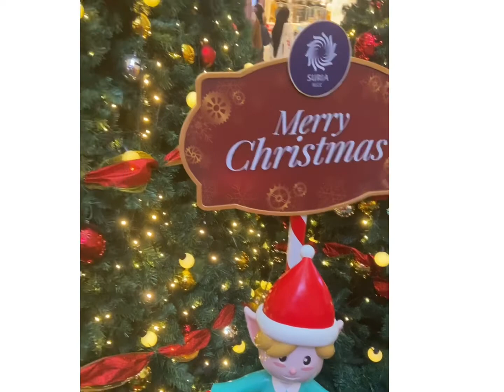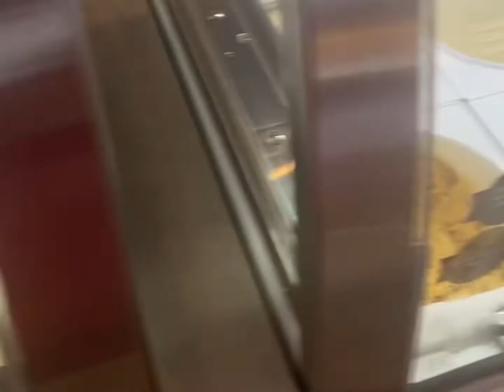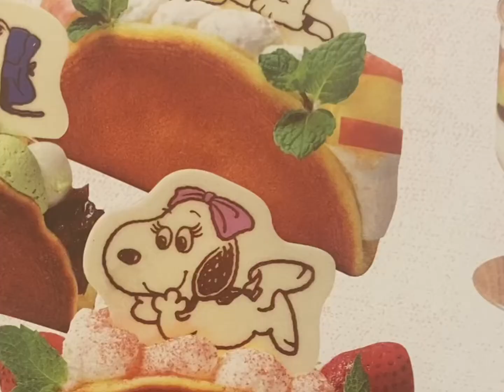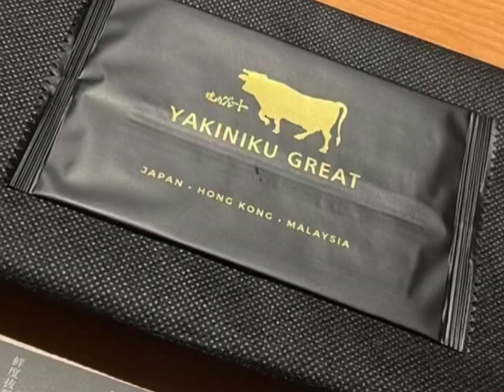VLOGMAS 2022 EP12 | KLCC burger & lobster; grocery; Uniqlo, isetan; hotpot; 中餐; karaoke; snoopy; 鼎泰丰